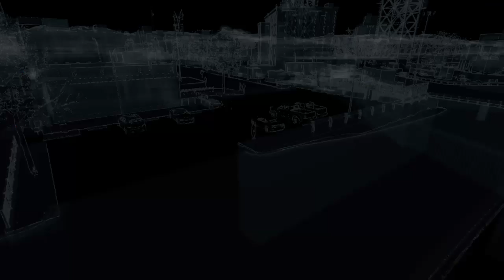WATCH_DOGS™_20190418170100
Watch_Dogs